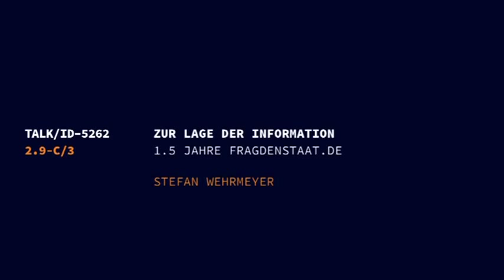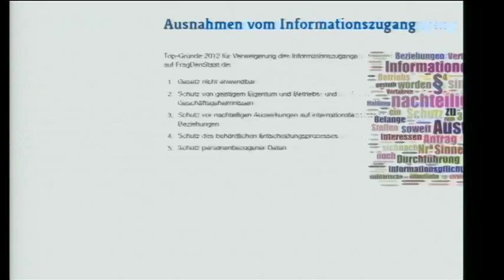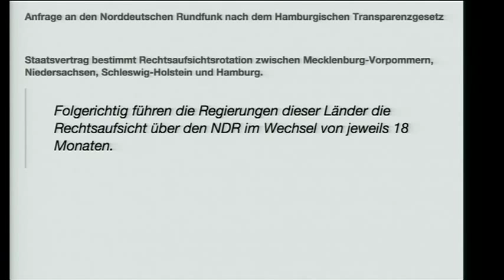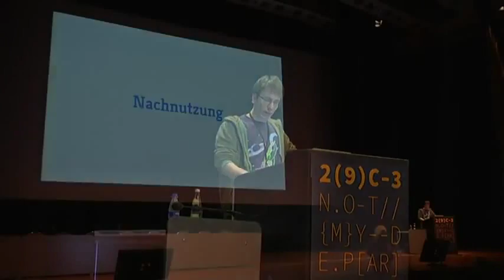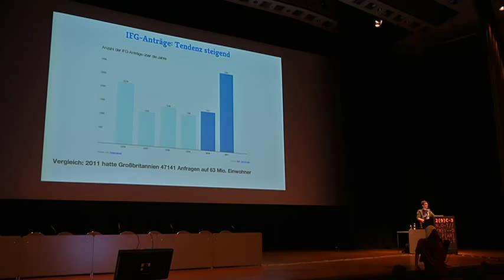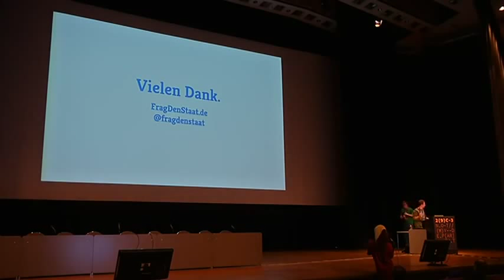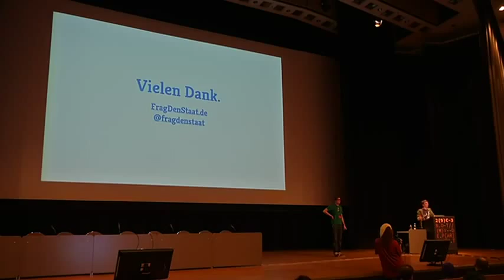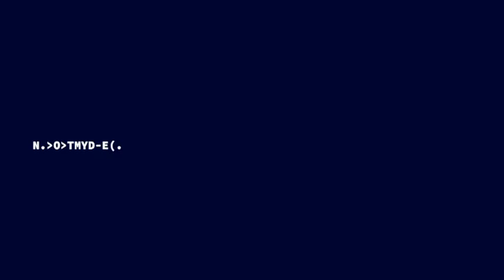29C3 Zur Lage der Information DE)